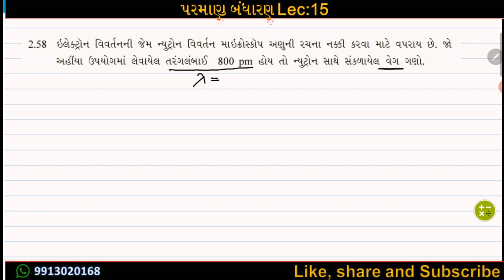CH 2 LEC 15 પરમાણુ બંધારણ